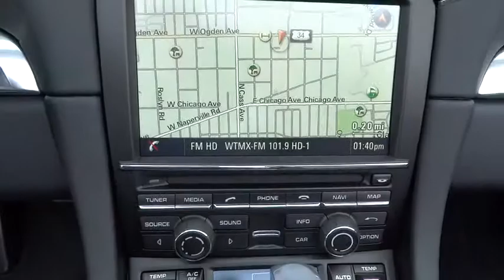2016 Porsche 911 Westmont, Barrington, Chicago, Orland Park, Lake Forrest, IL 9370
2016 Porsche 911

Napleton Porsche
201 E Ogden Ave